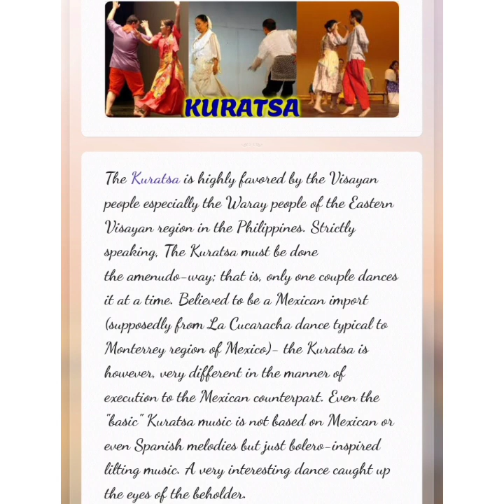kuratsa mayor instrumental